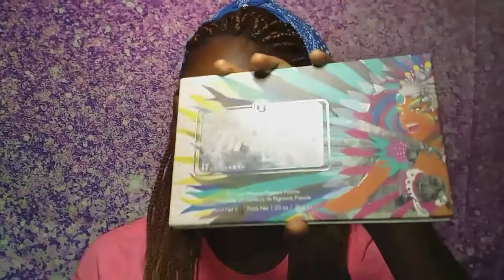No Mirror Makeup Challenge